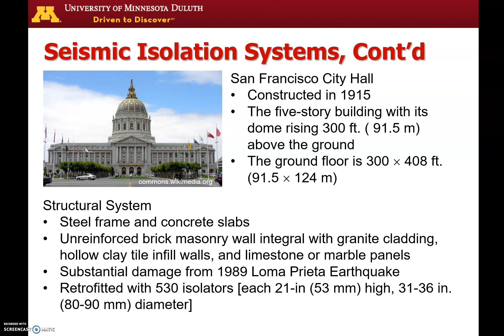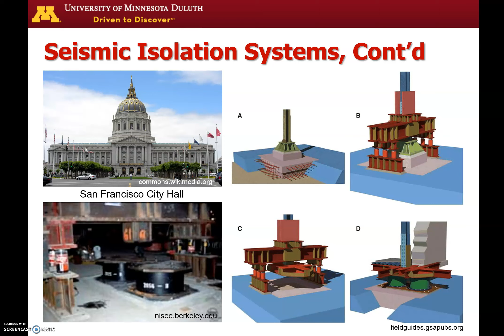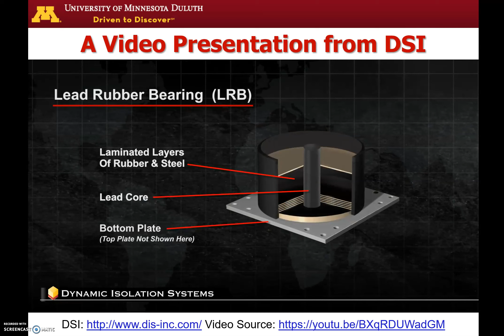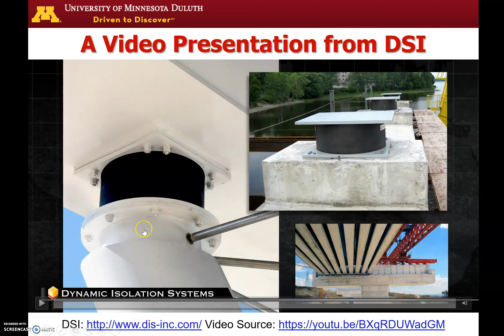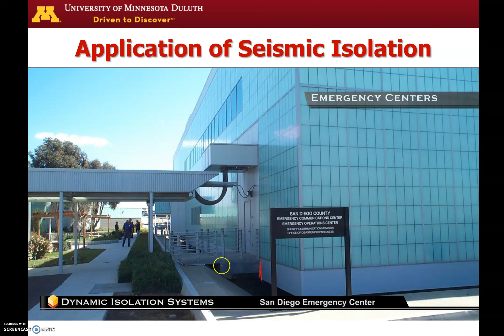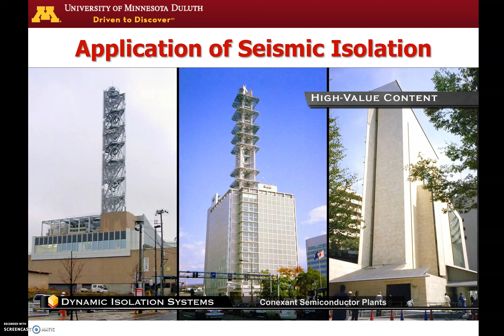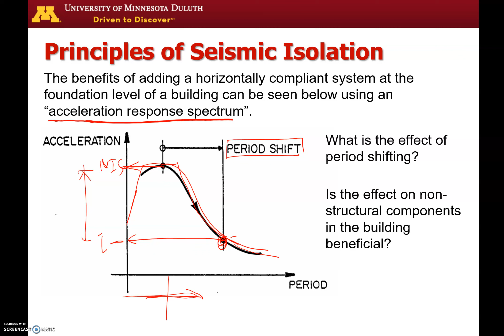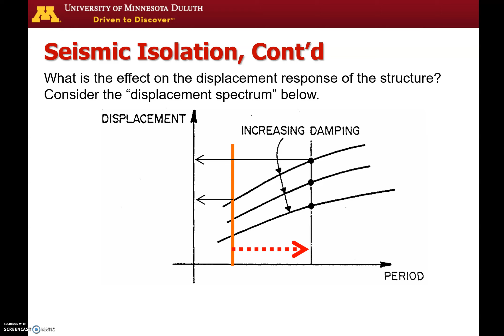Aplikasi Seismic Base Isolation | Lead Rubber Bearing | Earthquake Resisting Structures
Aplikasi seismic base isolation sebagai salah satu strategi desain untuk struktur penahan beban gempa dibahas dalam video ini. Bagaimana lead rubber bearing bisa digunakan untuk memperbaiki kinerja bangunan lama dan baru dalam menahan beban gempa dijelaskan kemudian. Penggunaaan seismic base isolation banyak digunakan pada bangunan museum, bangunan bersejarah, rumah sakit, emergency center, dan pabrik semiconductors (high-value content buildings).

Dynamic Isolation Systems, Inc. (2014). Dynamic Isolation Systems - Base Isolation diakses 3 Mei 2021.

1. Villaverde, R. (2009). “Fundamental Concepts of Earthquake Engineering.” Taylor & Francis, Boca Raton, FL.
2. Chopra, A. K. (2012). “Dynamics of Structures: Theory and Application to Earthquake Engineering.” 4th Ed., Prentice Hall, Upper Saddle River, NJ.
3. Paz, M., and Leigh, W. (2003). “Structural Dynamics: Theory and Computation.” 5th Ed., Kluwer Academic Publishers, MA.
4. Clough, R.W., and Penzien, J. (1993). “Dynamics of Structures.” 2nd Ed., McGraw-Hill, NY.

Sebagai klarifikasi, mohon dipahamai bahwa slide presentasi masih menggunakan logo University of Minnesota Duluth dimana saya pernah mengajar materi yang sama di Civil Engineering Department pada periode 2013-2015 dan belum sempat menggantikannya dengan logo Universitas Bandar Lampung tempat saya mengajar saat ini.

Catatan kaki:
01:10 Ada typo penulisan ukuran isolator. Harusnya tertulis dalam satuan cm bukan mm sebagaimana terlihat dilayar. Diameter isolator 80-90 cm dan tingginya 53 cm.